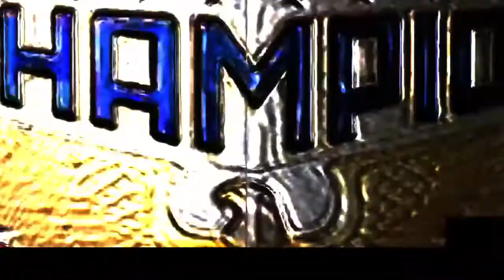Full Match - Bobby Lashley Vs TitusO'Neil - United States Title: RAW NOVEMBER 9, 2020 WWE2K20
I play a lot of games. will be uploading random videos. Also upload WWE content

podu sura popo pofu tomo kowo

wwe
raw
raw highlights
wwe raw
wwe 2020
wwe highlights 2019
wwe 2019
wwe today
nxt
nxt highlights
wwe nxt
wwe live
wwe smackdown
smackdown highlights
wwe wrestlemania
wwe #2020
wwe raw highlights
raw highlights
wwe 2020
wwe smack downs
wwe song
roman reigns
wwe live
wwe new
wwe john cena
john cena
brock lesnar
wwe fight
wwe 2k20
wwe undertaker
undertaker
wwe raw 2020
wwe wrestlemania
the fiend wwe
wwe fiend
wwe super showdown 2020
crown jewel wwe 2020
stomping grounds wwe
wrestlemania 2020
wwe money inthe bank 2020
wwe clash of champions 2020
wwe elimination chamber 2020
wwe march 2020
wwe 2020 royal rumble full match
wwe july 2020
wwe august 2020
wwe extreme rules 2020
wwe extreme rules 2020 highlights
wwe crown jewel 2020 highlights
wwe super showdown 2020 highlights
wwe stomping grounds highlights
wwe nxt
wwe nxt highlights
nxt highlights
nxt
wrestlemania
wwe royal rumble highlights
wwe showdown 2020 highlights
super showdown 2020
wwe stomping grounds
wwe clash of champions 2020 highlights
royal rumble 2020 highlights
wwe money inthe bank 2020 highlights
wwe raw highlights 2020
wwe stomping grounds highlights 2020
aew dynamite highlights
wwe super showdown highlights 2020
wwe elimination chamber 2020 highlights
wwe wrestlemania 2020 highlights
wwe smackdown live highlights
smackdown live highlights
smackdown live
wwe smackdown today highlights
smack downs live highlights
wwe smack down highlights
smack down highlights
wwe smack down
wwe smackdown live highlights today
wwe smackdown highlight
wwe smack downs highlights today
smackdonlive highlights
wrestling reality
wwe raw highlights today
wwe monday night raw highlights

wwe smackdown 4 june 2020 highlights
wwe raw 2020 highlights
wwe raw today highlights
wwe today
wwe raw this week
wwe raw live
wwe raw full show
clash of champions 2020
wwe highlights
raw
2020 wwe
raw highlights
wwe raw highlights
wwe 2019
wwe smack downs
wwe roman
wwe match
wwe smack downs highlights
wwe song
roman reigns
wwe theme
john cena wwe
new wwe
wwe new
john cena
wwe live
wwe royal rumble
wwe fight
brock lesnar
wwe brock lesnar
payback wwe 2020
2020 wwe
wwe summerslam 2020
wwe roman reigns 2020
wwe new match 2020
wwe backlash 2020
new wwe 2020
wwe live 2020
wwe 2k battlegrounds
wwe summerslam 2020 highlights
wwe payback 2020 highlights
wwe backlash 2020 highlights